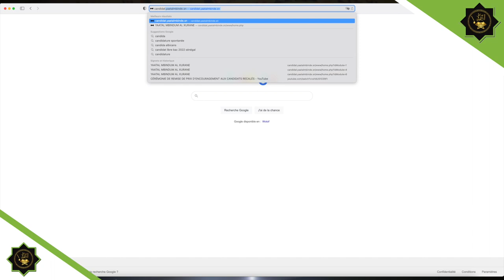Cérémonie Officielle Magal 2022